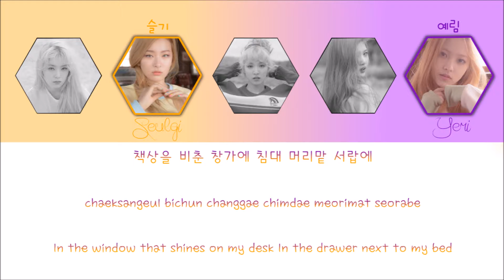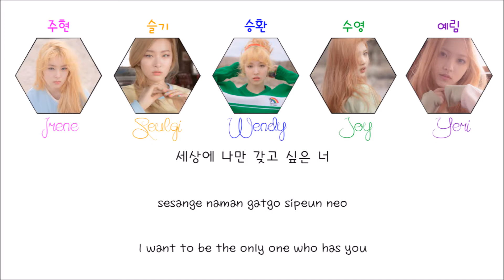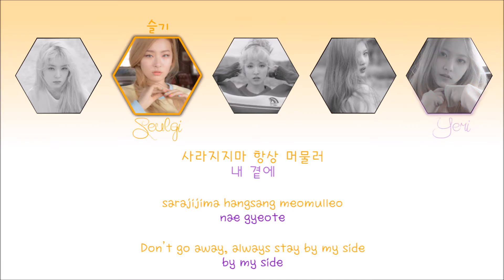Red Velvet(레드벨벳) - Candy(사탕) [Color Coded Han|Rom|Eng Lyrics]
Hello ! :)

Keep calm and please enjoy. :)